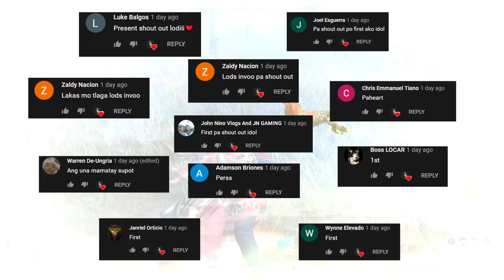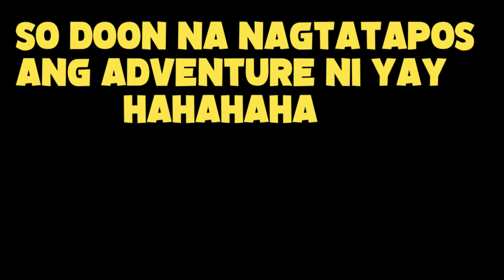SOLO SQUAD: "THE ADVENTURE OF YaY SA ROS" (ROS FUNNY GAMEPLAY)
"HAHAHAHAHa kahit ano nalang ginagawa ko"

PC SPECS:
CPU: I7-9700KF
GPU: RTX 2080 TI Asus turbo 11gb
Memory: 32 GB 3200Mhz RIPJAWS
MOTHERBOARD: MSI z390 tomahawk
500 SSD: KINGSTON
2TB HARD DRIVE DISK

►Chill background Music:
Title: think about it
Type of music: Chill Hip Hop
Mood: Relaxing